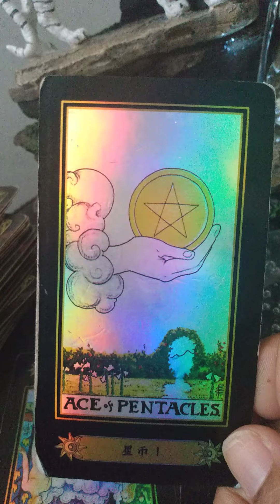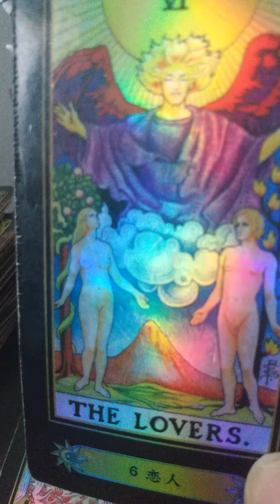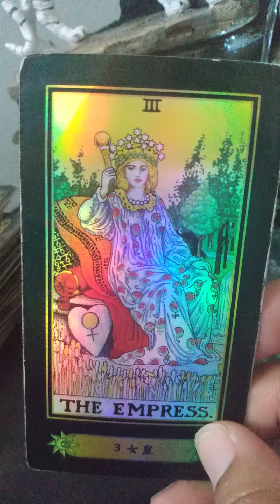LEO YouYourPathYourPotential tarotcardreadings sweepingupspirits tarotreadings tarot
Happiness that has been a long time, manifesting, is indeed increasing, surrounding some career goal or some additional relationship bonding/steps, forward, that you have put the initiative in, for.

LaughterAndHappiness in the cards